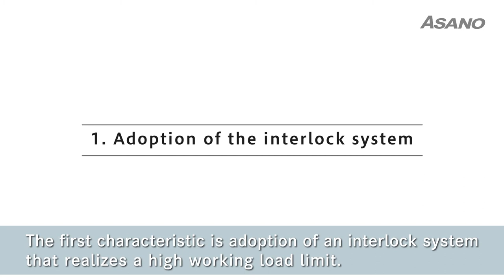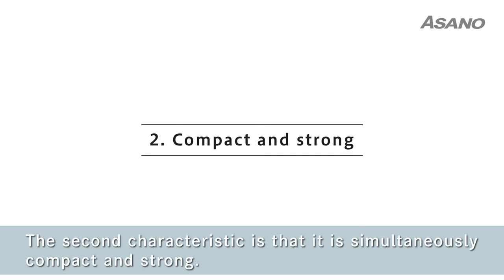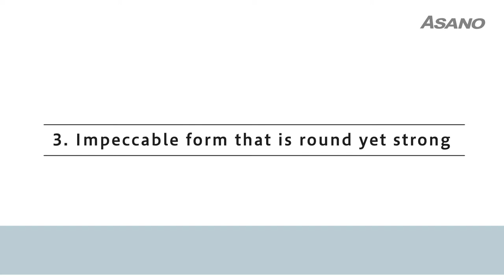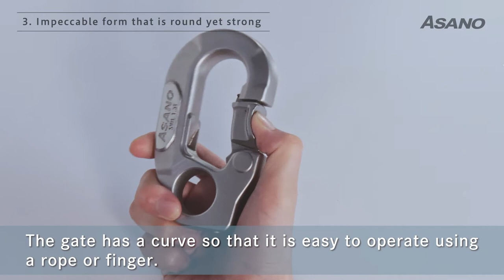"SNAP HOOK" presentation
Introducing the features,strengths and the designer's commitment of ASANO stainless steel pulley "SNAP HOOK"